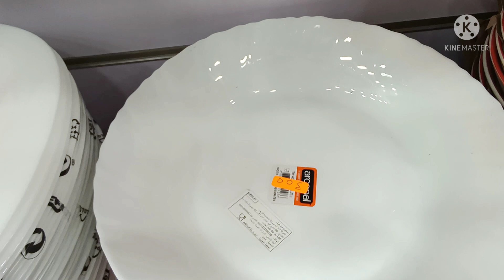محل الاواني في رويبة khiero ménage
قناتي خصصتها للطبخ وتدابير روتينات وجمال كل ما يخص المرأة جولات  في مختلف المحلات ان شاء الله تنال إعجبكم او تفرحوني بتاشجيعاتكم